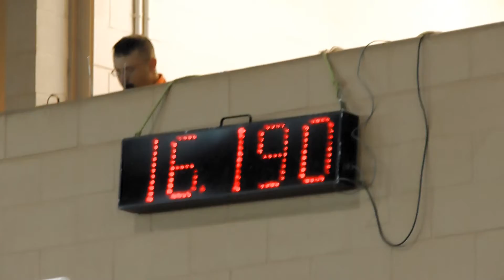Shawnda + Tyler Open 1st Go NBHA FL States 20 June 2014